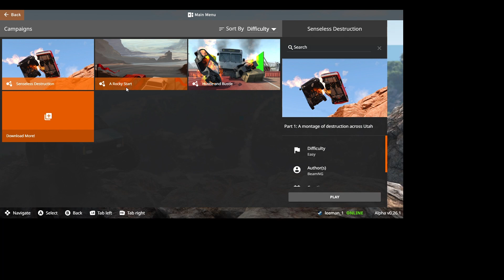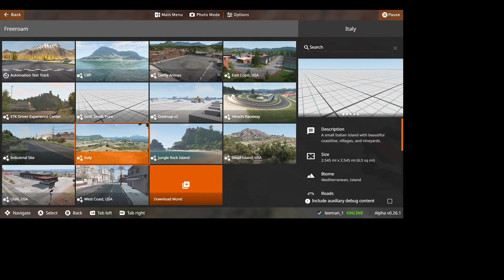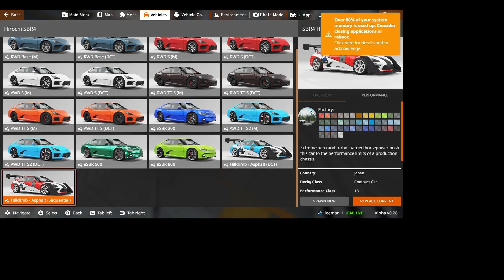BEAMNG DRIVE INSANE CRASHES AND CLIFF FALL!!!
Hello everyone in todays video i will be playing BeamNG - enjoy